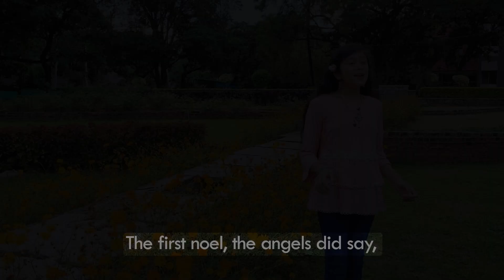The First Noel | Christmas Carol Song by Herschelle M. | Herschelle's Music Wings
Hello everyone! This is a special song for Christmas 2021 sung by me.. Hope you like it!

Also, I am introducing my new channel logo here, made by my brother, Gabriel.